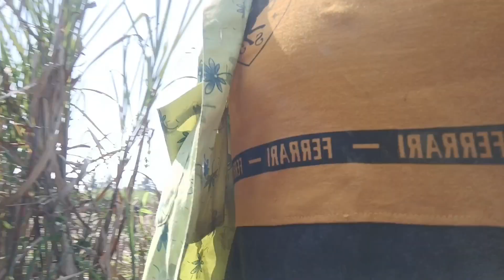kannada tech edits ನಾನು ಮಾಡುವ ಕೆಲಸ.🙏